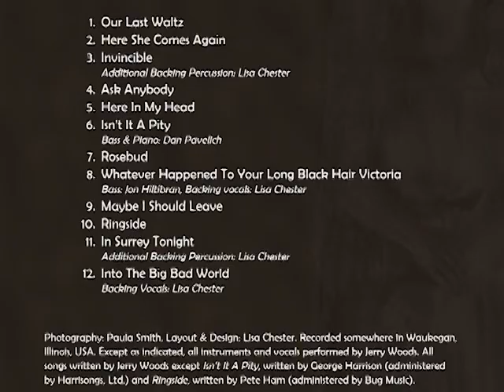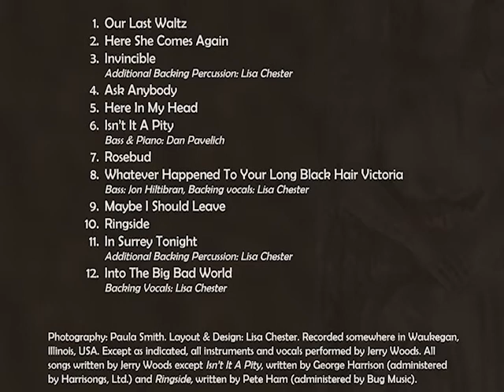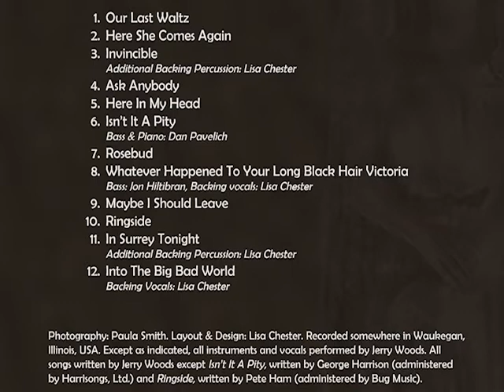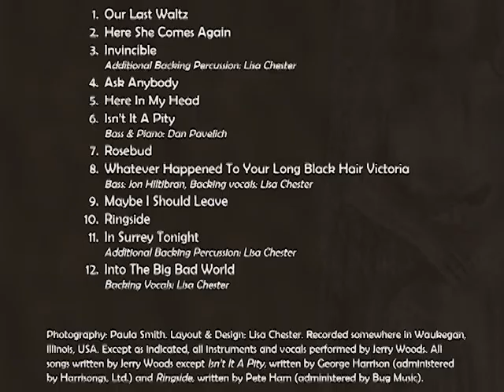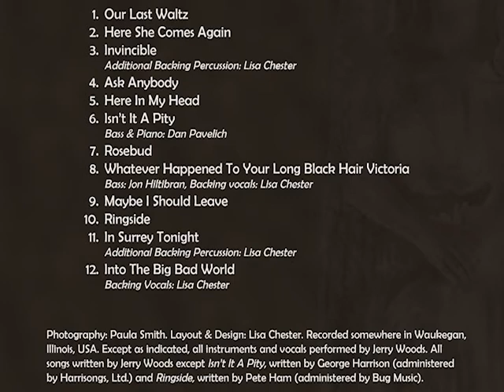Into The Big Bad World by Jerry Woods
"Into The Big Bad World," written  by Jerry Woods, appears on the 2011 album "Here Today."

To buy a copy of this album or individual downloads, go